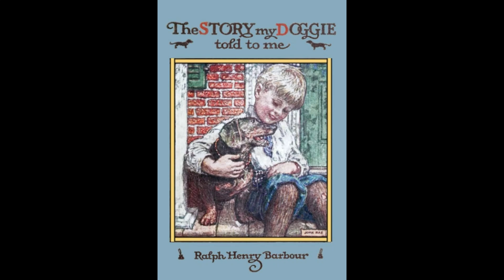The Story My Doggie Told to Me by Ralph Henry Barbour - Audiobook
My Doggie Told to Me by Ralph Henry Barbour.
Read in English by Donald Cummings the author of this book, Ralph Henry Barbour, was a prolific writer of scholastic and college sports and adventure fiction for boys. Here is a departure from that niche. This is a story about the good, and not so good, adventures of Fritz the dachshund, as a puppy (Part 1) and an adult dog (Part 2), as told by ... Fritz the dachshund. A very heart-warming story for children.  - Summary by Donald Cummings